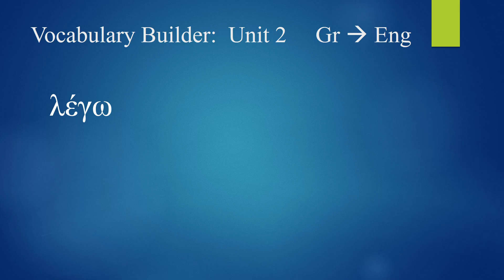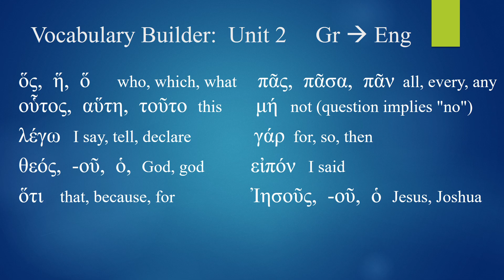Greek Vocab Builder Unit 2 -- Modern Greek Pronunciation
Biblical eLearning presents: NT Greek Vocabulary Builder Unit 2 using modern Greek pronunciations These videos will teach the 10 word vocabulary for the most frequent words used in the New Testament.  They are taken from the appendix of the textbook (freely available at biblicalelearning.org). Big thanks to Dr. Perry Phillips for his help with the modern Greek pronunciations.